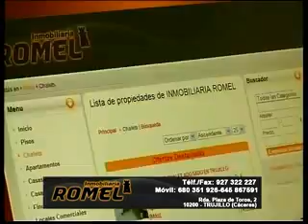GARCIAZ PREPARA SUS FIESTAS 2012 - ENTREVISTA COMISIÓN DE FIESTAS